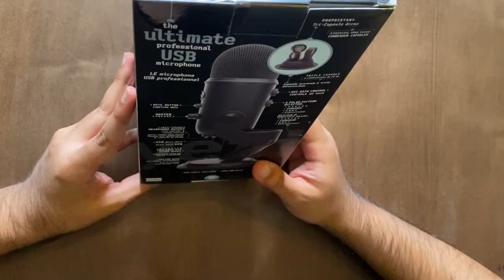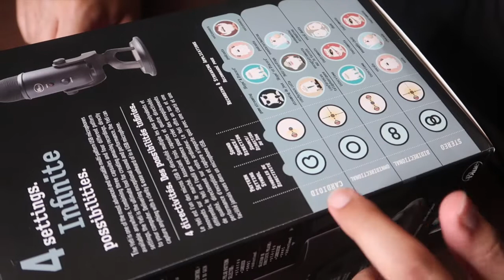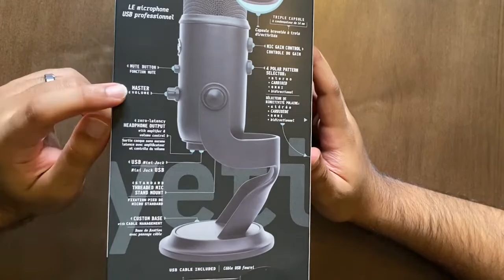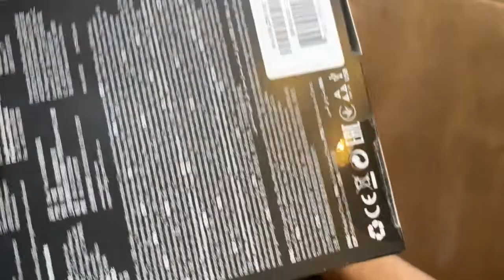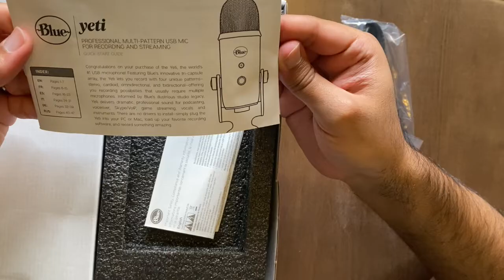Unboxing - Blue Yeti microphone